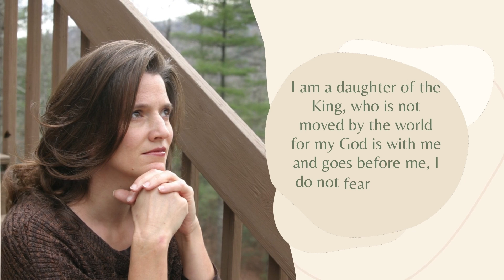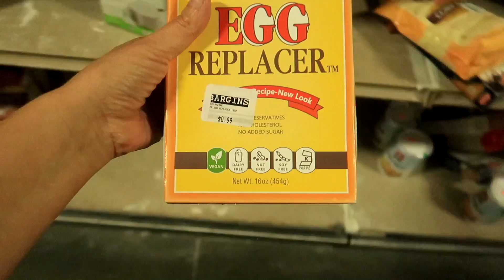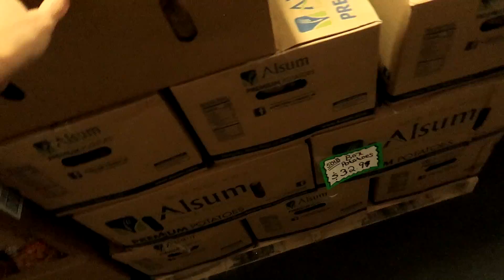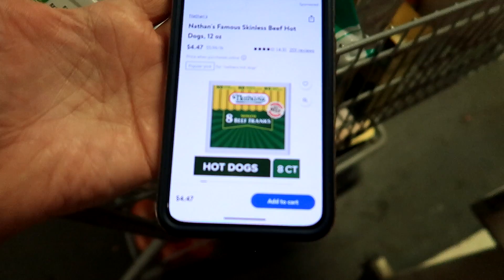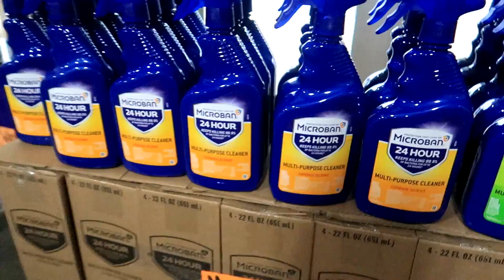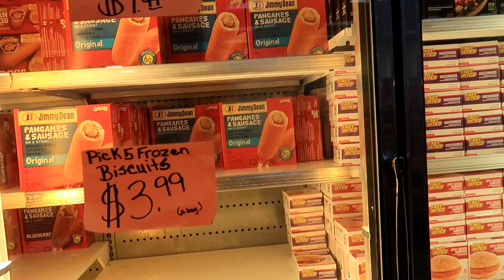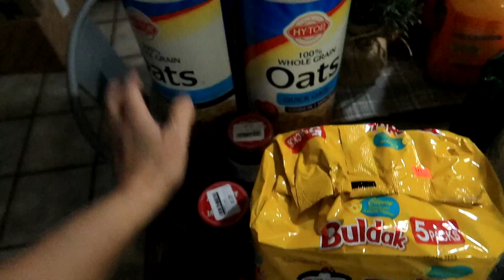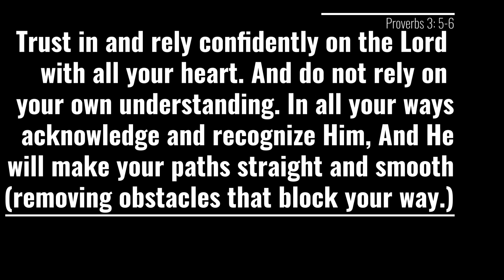Discount Store Shopping Finding Deals too good to pass up!